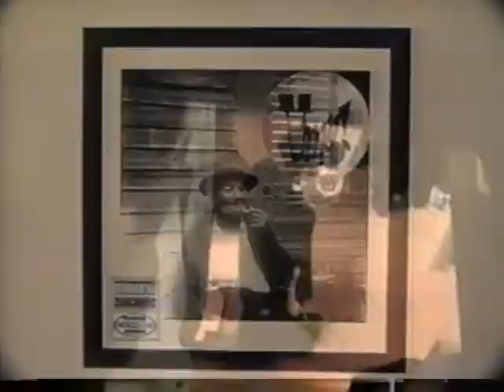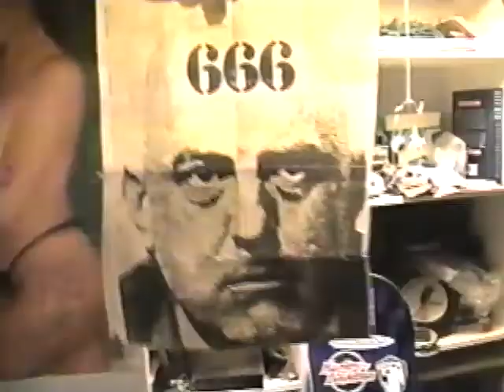Smoke Shop 1994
A montage of VHS footage from 1994, featuring Mike Haas and Eric Goodridge doing what they always did best; playing their souls out down in Haas' basement and in the East Boston studio space.  Dropping by to witness the themefunk are Tommy Williams, Brian Cantwell, Matt Reyes, Dan Haas, and a few other random cool Wilmington kids.  The video is set to an early instrumental take of "Pile O'Junk", a Smoke Shop composition.